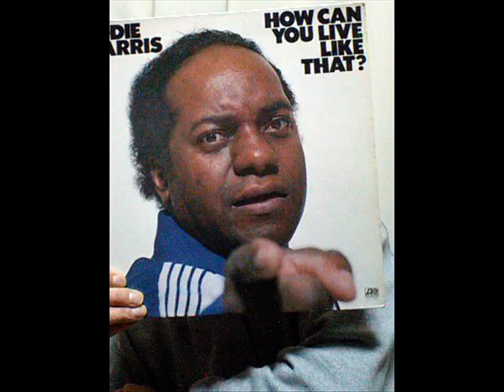Germaine Bazzle & Friends - Secret Love